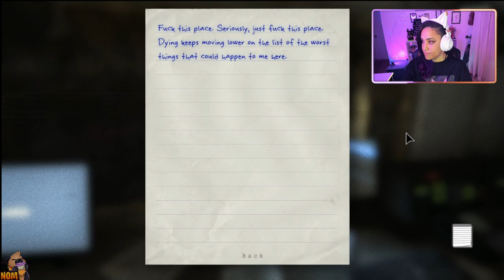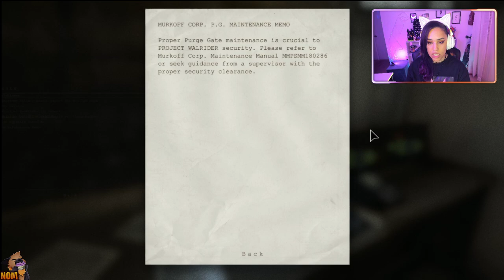(NSFW) PUT YOUR CLOTHS ON BOYS! | OUTLAST